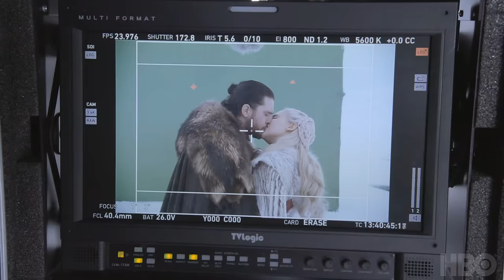Game of Thrones | Season 8 Episode 1 | Game Revealed (HBO)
"This is the last time we're ever going to be doing this." The final season of Game of Thrones airs Sundays at 9PM on HBO.